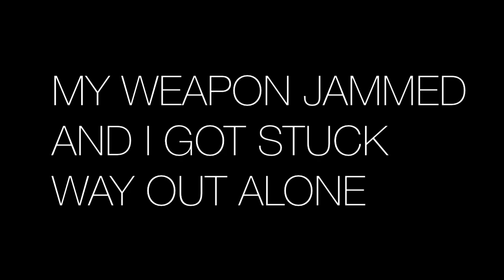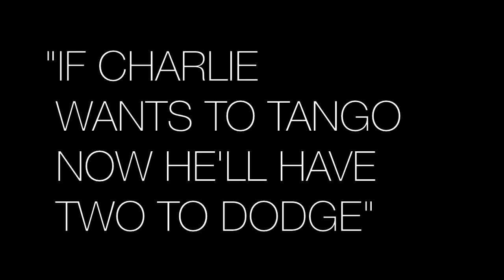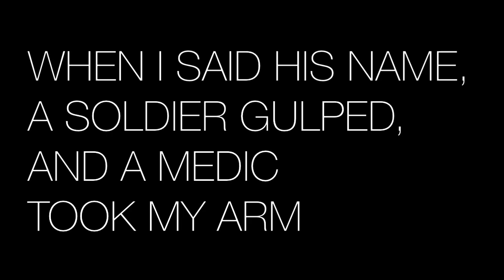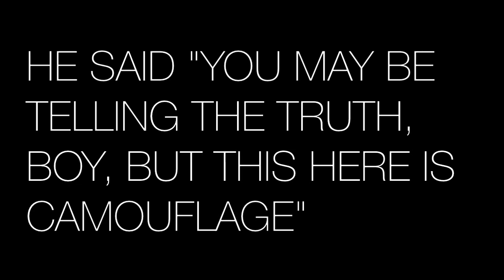SABATON - CAMOUFLAGE LYRIC VIDEO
SABATON with another kick as* song \m/